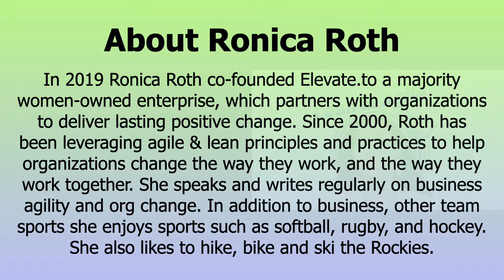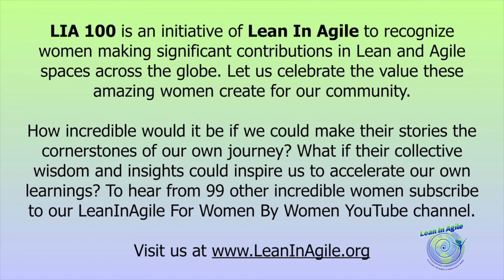Lean In Agile for Women - LIA100 with Ronica Roth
LIA 100 is an initiative of Lean In Agile to recognize women making significant contributions in Lean and Agile spaces across the globe.

Ronica Roth with Padmini Nidumolu

About Ronica Roth
In 2019 Ronica Roth co-founded Elevate.to a majority women-owned enterprise, which partners with organizations to deliver lasting positive change. Since 2000, Roth has been leveraging agile & lean principles and practices to help organizations change the way they work, and the way they work together. She speaks and writes regularly on business agility and org change. In addition to business, other team sports she enjoys sports such as softball, rugby, and hockey. She also likes to hike, bike and ski the Rockies.